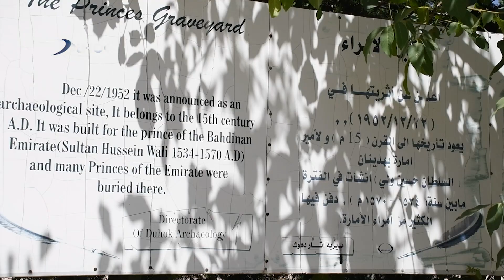پتری 300 جهێن کەڤنار و شینواری ل قه‌زا ئامێدیێ هەنە لێ چ فەرمانگەهێن تایبەت ب شینوارانڤه‌ لێ نینن